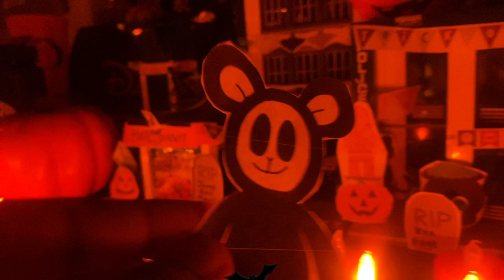Count Draculamb: My Vampire Buddy (Halloween Music Video)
NOTE: Video contains brief cursing at the intro segment and at the very end. This is not intended for young viewers to watch.

Well, everyone, Halloween night has officially arrived! And so here's a very special spooky music video featuring Baby Lamb and our very own head honcho of Halloween himself, Count Draculamb!

However you choose to celebrate the spookiest night of the year, I hope you make it very special.

Happy Halloween to all and to all a good fright! Ah ah ah! =)